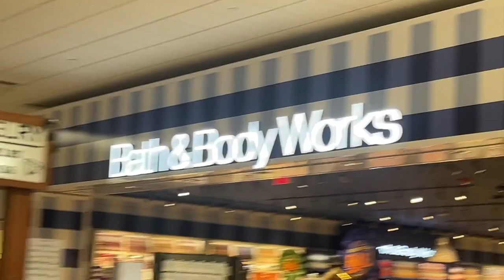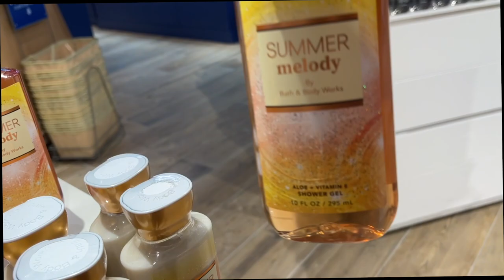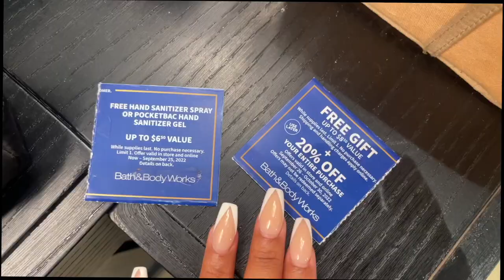HYGIENE SHOP WITH ME! SELF CARE & HYGIENE PRODUCTS + Bath & Body Works Haul + Tj Maxx(SMELL AMAZING)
Hey Everyone! Thank you so very much for tuning in for this weeks video! Come Hygiene shopping with me for self care products at Bath & Body Works & Tj Maxx! New products & getting ready for fall. Huge Haul

Coral Springs
FL
33065